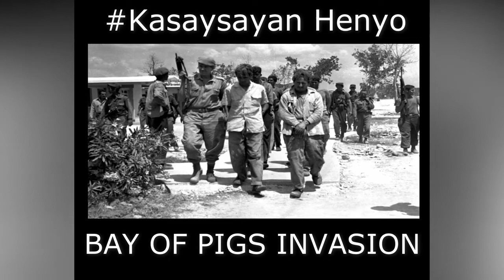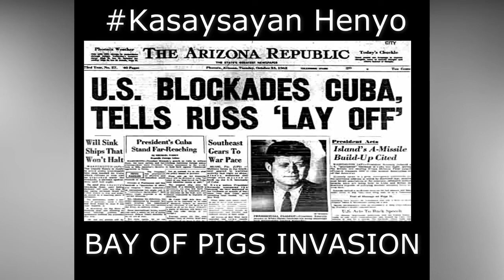BAY OF PIGS INVASION | KASAYSAYAN TAGALOG